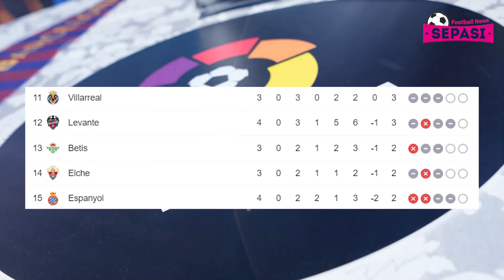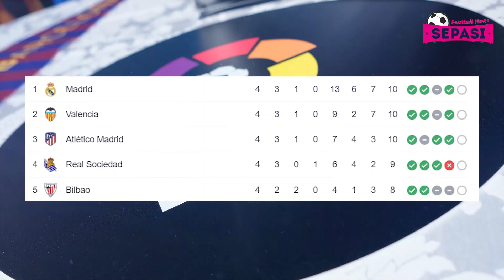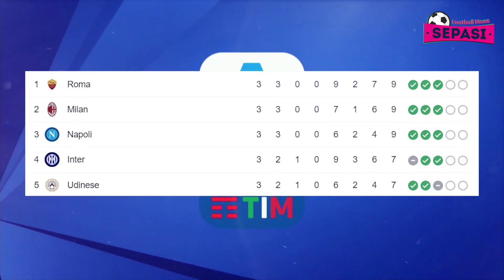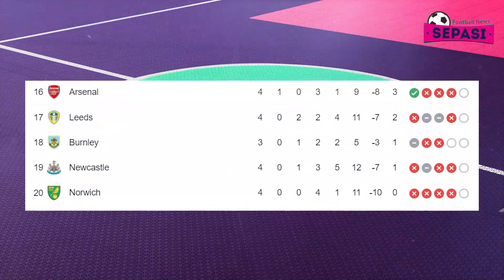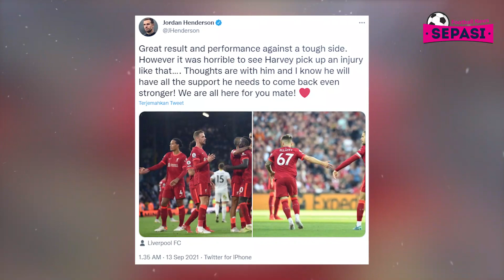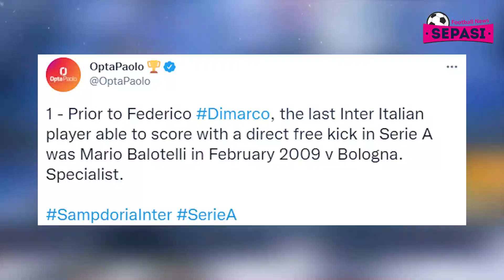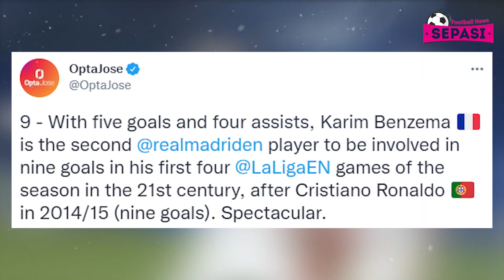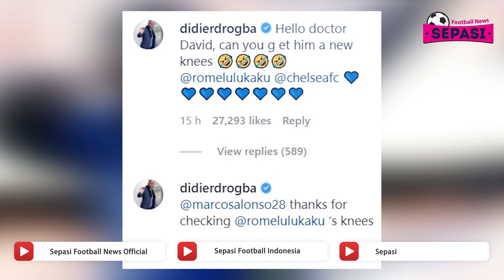Salah Cetak Rekor, Harvey Elliott Jadi Korban 😱 Benzema Hat-Trick, Camavinga Nyekor 🔥 Ibra Comeback💪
Berita Sepak Bola Terbaru Hari Ini : Salah Cetak Rekor, Harvey Elliott Jadi Korban 😱 Benzema Hat-Trick, Camavinga Nyekor 🔥 Ibra Comeback 💪

Sepasi Football News Official Edisi 13 SEPTEMBER 2021 :
00:00 Intro
00:35 Barcelona Vs Bayern, Mueller: Sayang Sekali Tidak Ada Messi
01:21 Espanyol Vs Atletico: Dramatis! Gol Injury Time Menangkan Los Colchoneros
02:27 Madrid Vs Celta: Benzema Hat-trick, El Real Menang 5-2
03:47 Hasil La Liga Jornada ke-4 Hari Ini
04:11 Roma Vs Sassuolo: Giallorossi Menang Dramatis di Laga ke-1.000 Mourinho
05:28 Milan Vs Lazio: Ibrahimovic Comeback & Bikin Gol, Rossoneri Menang
06:23 Sampdoria Vs Inter Berakhir 2-2
07:29 Hasil Serie A Pekan Ke-3 Hari Ini
07:46 Leeds Vs Liverpool: The Reds Menang 3-0 di Elland Road
08:30 Cedera Horor Harvey Elliott
09:06 Harvey Elliot Cedera Parah, Jurgen Klopp Tak Peduli Soal Kartu Merah
09:57 Dari Rashford Sampai Sterling, Semua Ikut Doakan Kesembuhan Elliott
10:54 Mohamed Salah Cetak Rekor Sadis
11:53 Freekick 106 Kilometer per Jam Federico Dimarco
12:45 Usai Comeback dan Cetak Gol, Ibrahimovic Pamer Foto Lutut
13:33 Karim Benzema Samai Rekor Cristiano Ronaldo usai Cetak Hattrick untuk Real Madrid
14:31 Perayaan Gol Vinicius Sampai Bikin Polisi Turun Tangan
15:11 Sumbangkan 1 Gol, Debut Eduardo Camavinga Bersama Real Madrid Berbuah Manis
15:59 Romelu Lukaku Kapok Tiru Selebrasi Legenda Chelsea Didier Drogba
16:48 Outro